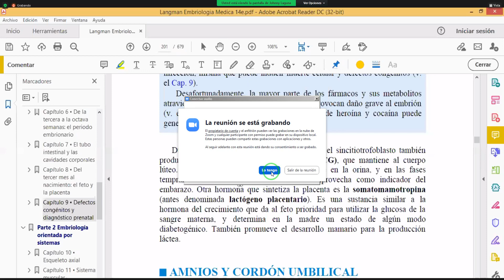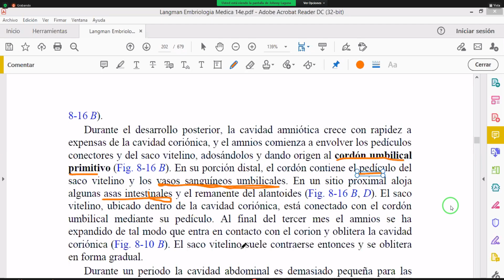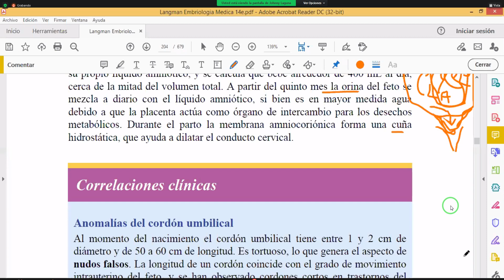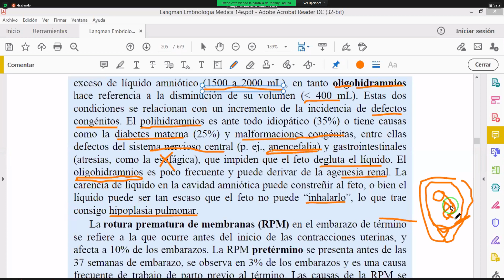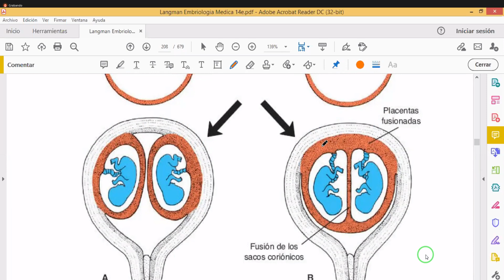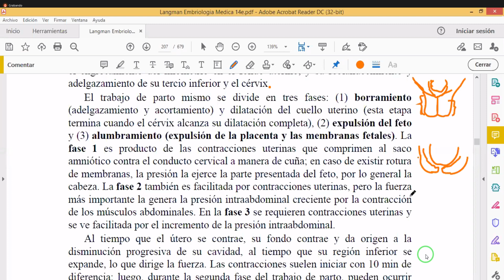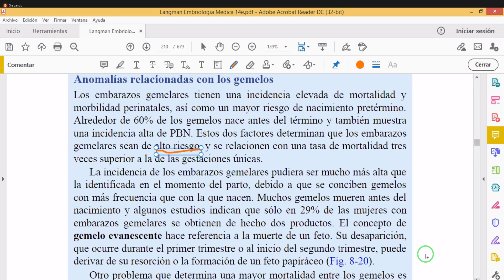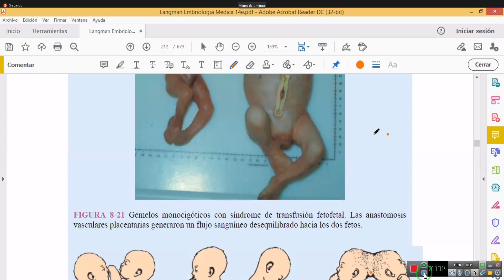EMBRIOLOGIA clase 17